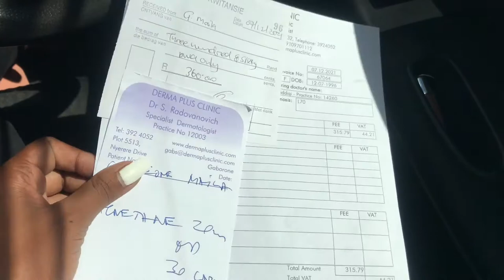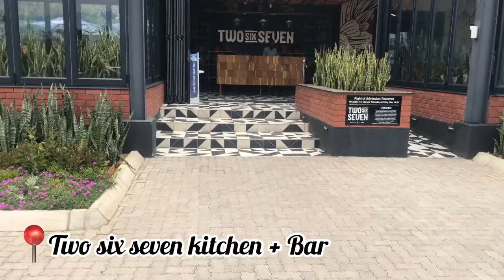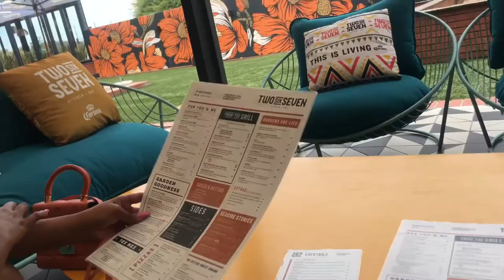VLOG || Meet my bestfriend, lunch date, new treatment ? 🤦‍♀️, photoshoot ….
Hey loves , spend a week with me as i run errands , creat content and many more 😩 , i hope you guys will enjoy the vlog . Thank you , i will see you guys on my next upload .

We also uploaded another video on Ayeesha’s channel were we were reacting to the craziest things done in the name of love 😂